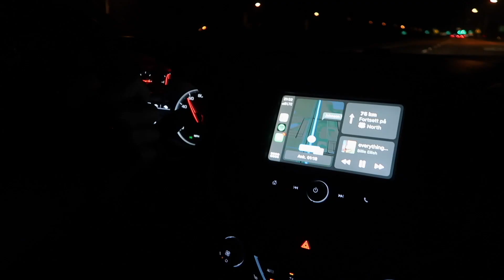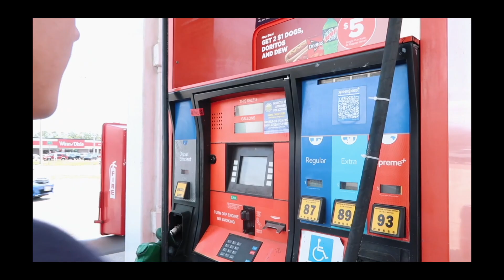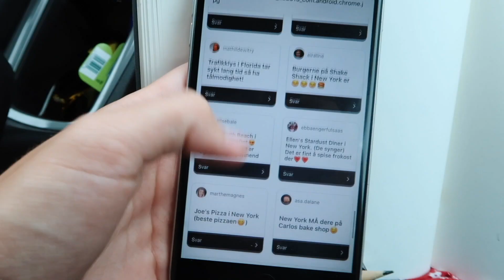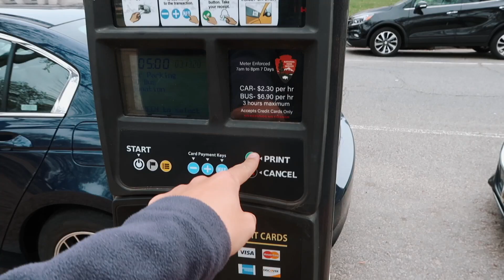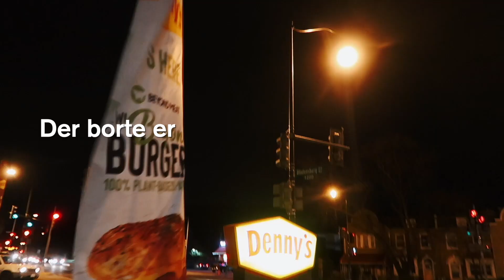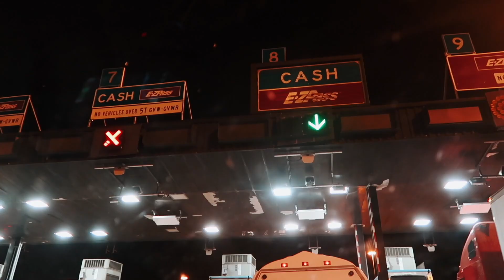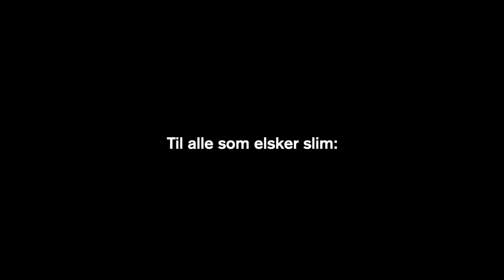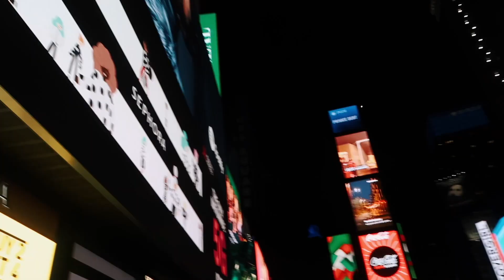ALT GÅR GALT! | Miami til New York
Interessert i å se bilder fra turen?
     ≫ karolinehabberstad
     ≫ jacobboee
     ≫ sailingwithseau